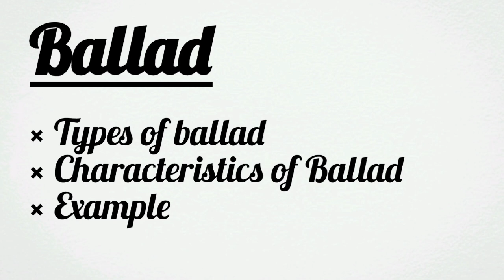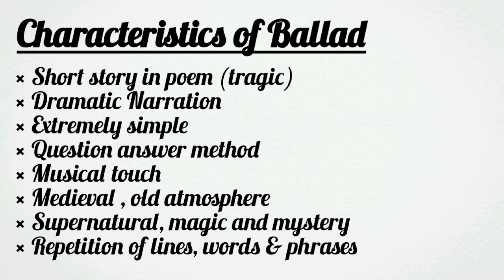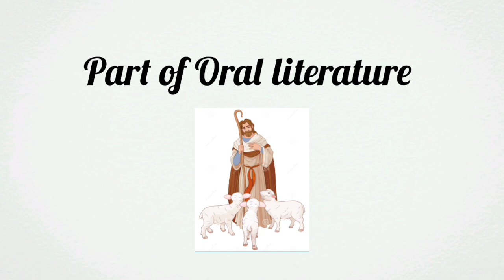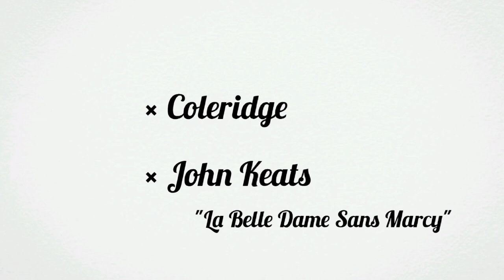What is Ballad in Odia/1st Semester English Honours in Odia